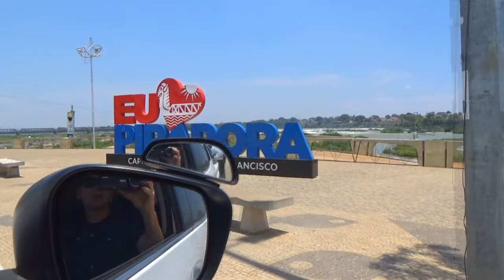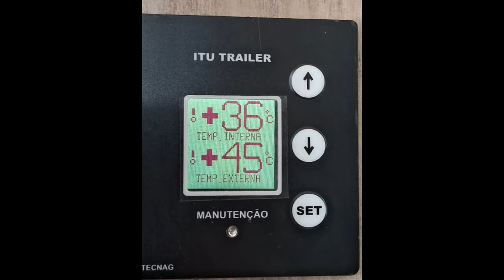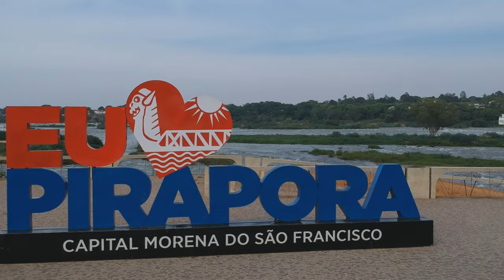# 400 Encontro do Grupo Uai Campismo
Neste episódio fomos até Pirapora, MG, às margens do Rio São Francisco para o Encontro do Grupo Uai Campismo!